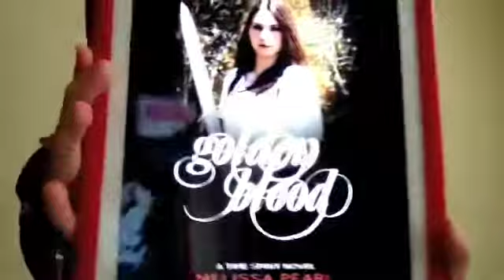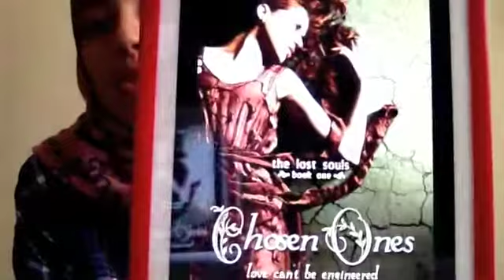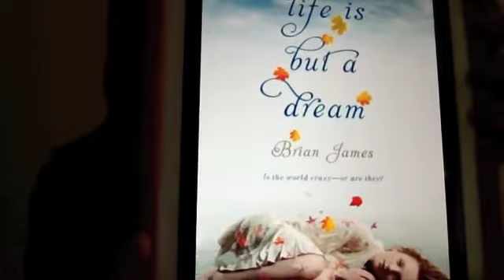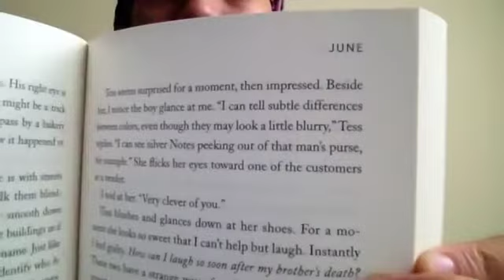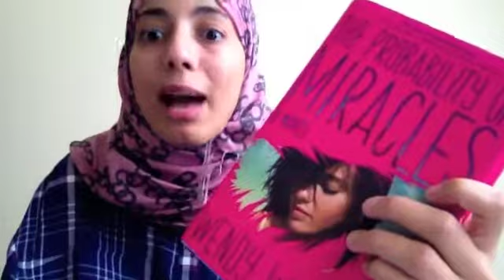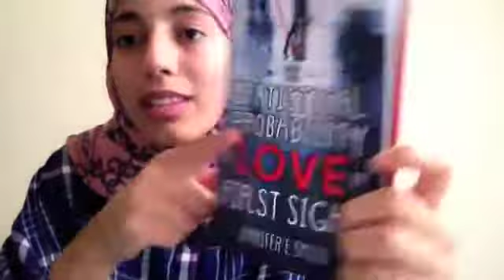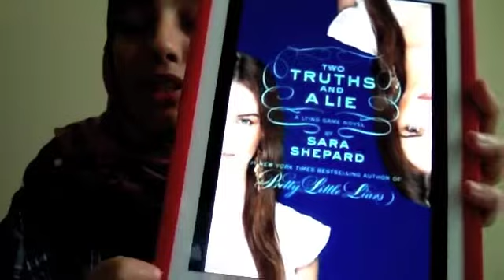Wrap up for the month of February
Books:

Cycles - Lois D. Brown
The Goddess Test & Goddess Interrupted - Aimee Carter
Golden Blood - Melissa Pearl
The Pledge - Kimberly Derting
Life is but a dream - Brian James
Oppression - Jessica Therrien
Chosen Ones - Tiffany Truitt
Starters - Lissa Price
Pretty Crooked - Elisa Ludwig
Wanderlove - Kristen Hubbard
Legend - Marie Lu
The Probability of Miracles - Wendy Wunder
The Statistical Probability of Love at First Sight - Jennifer E. Smith
Two Truth and a Life - Sara Shepard (currently reading this one!)